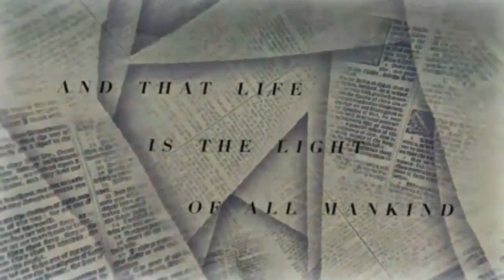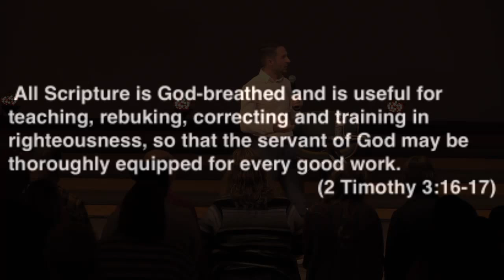Believers Church 11 20 2016